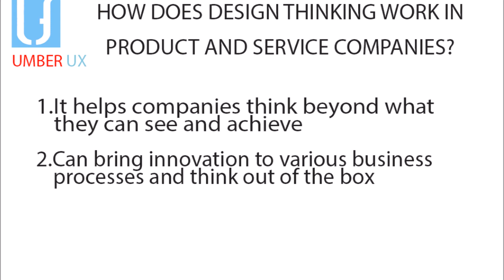Design Thinking Workshop at Umber Learning Facility , pune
Shetall Natuu talks about the basic concept of Design thinking and how it applies to many fields of Business . How can Design Thinking  be systems thinking and be applied to positioning of product , pricing and help business think about a larger picture.